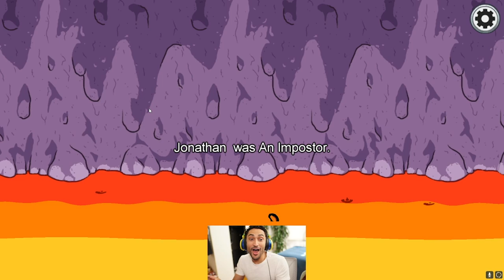NEW! Overwatch Voice Actors Play Among US 2!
Another diabolical, mischievous play-through of Among Us with more Overwatch voice actors- Jonathan Lipow (Wrecking ball), Benz Antoine (Baptiste), Jen Cohn & Micky (Pharah), Feodor Chin (Zenyatta), Kieth Silverstein (Torbjorn), Dolya Gavanski& Alex (Zarya), Jeannie Bolet (Echo).